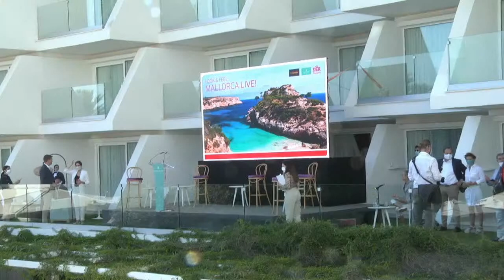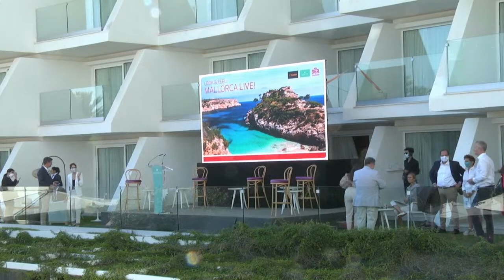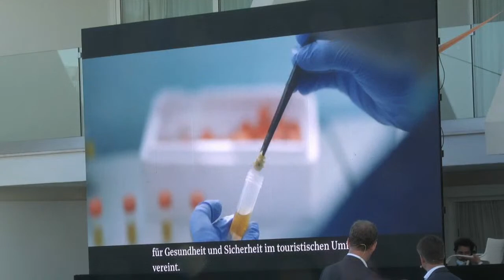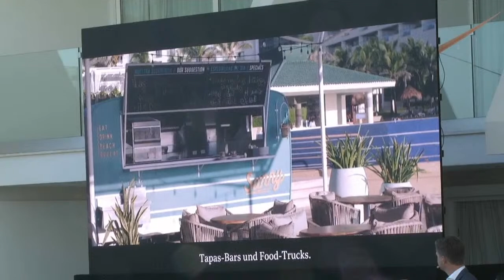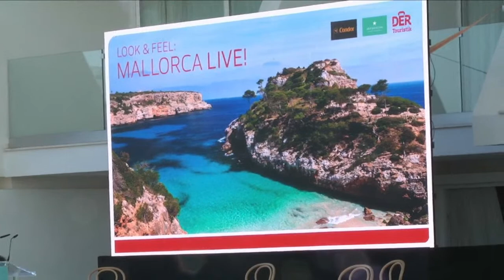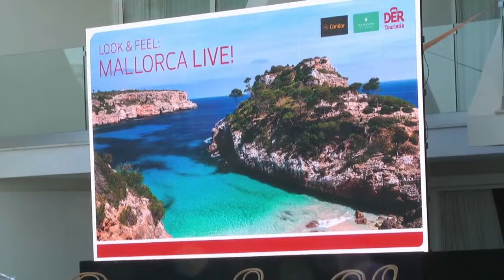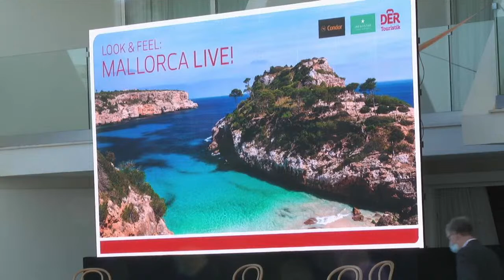Retaking tourism in the new scenario | Iberostar Hotels & Resorts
We welcome over 100 German travel agents at Iberostar Cristina to enjoy a new travel experience. As part of their visit to Playa de Palma, we're taking a round table conference called “Retaking tourism in the new scenario”, which is taking place at Iberostar Selection Palma de Palma. Formed by Sven Schikarsky, Senior Vice President Sun&Beach de DER Touristik; Ralf Teckentrup, CEO de Condor; Norbert Fiebig, President of DRV (German Association of Tourism Companies); Markus Orth, Lufthansa City Center CEO, and Finn Ackermann, Iberostar Global Sales Manager, moderated by Klaus Hildebrandt, Editor in chief of FVW magazine.